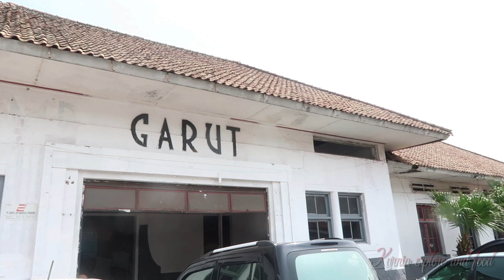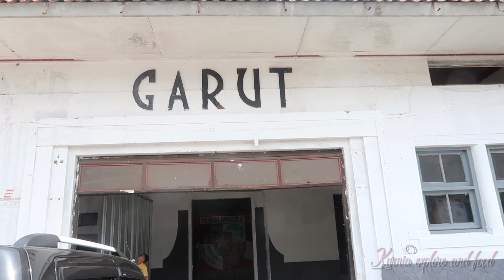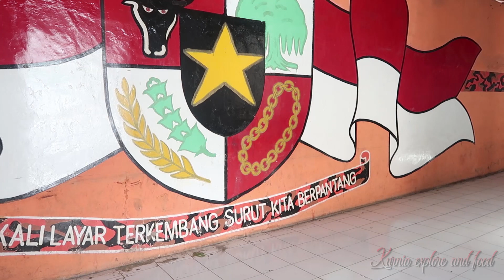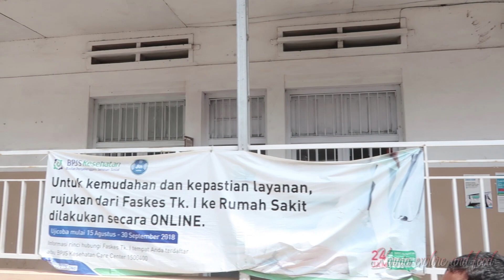RENOVASI STASIUN GARUT || mulai dipercantik dengan warna baru walau blm ada pembongkaran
Minggu, 03 Februari 2019, saya mengunjungi Stasiun Garut yang sedang direnovasi, dikarenakan hari libur maka para pekerja yang merenovasi bangunan Stasiun Garut ini tidak ada aktivitas apapun.
Pada Tahap I, Jalur Cibatu-Garut akan segera direaktivasi kembali, kabarnya Bangunan Stasiun Garut ini untuk sementara waktu akan dipergunakan sebagai Kantor PT. KAI.
Saat saya mengunjungi Stasiun Garut, proses renovasi ini baru meliputi pengecatan dan pembongkaran partisi-partisi yang ada di bangunan Stasiun.
Dengan adanya renovasi Stasiun Garut, membuktikan bahwa PT. KAI dan Kementerian Perhubungan benar-benar serius akan mereaktivasi jalur Cibatu-Garut. Mudah-mudahan proses reaktivasi di Jalur Cibatu-Garut berjalan dengan lancar, tanpa adanya kendala apapun, sehingga kota Garut bisa memiliki transportasi Kereta Api seperti dahulu.